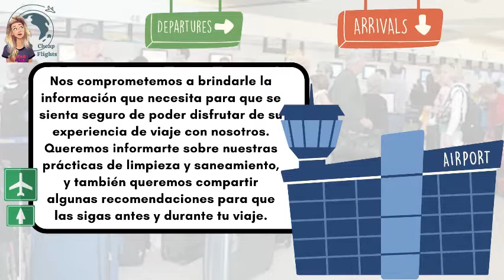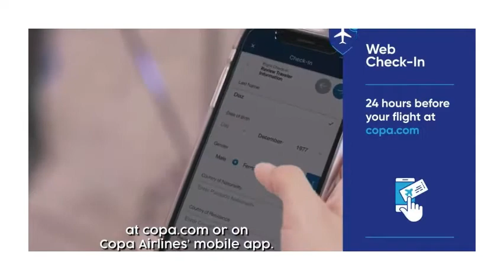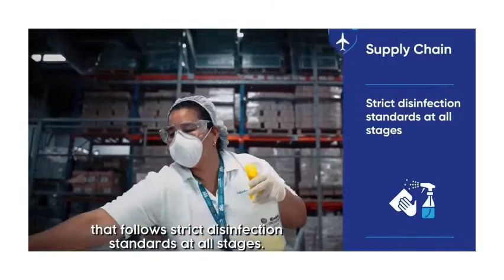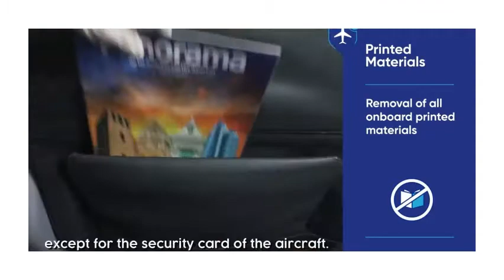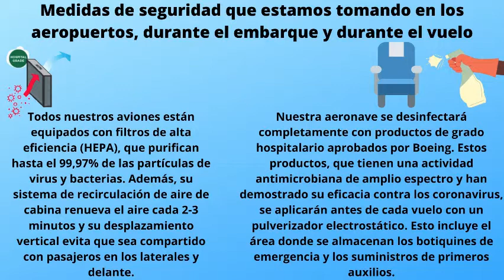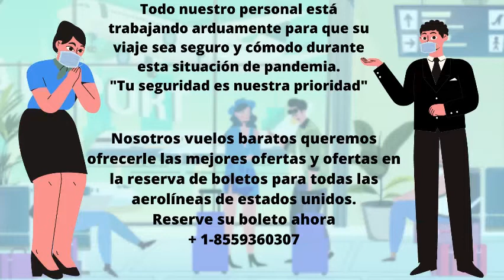Copa Airways Última política de viajes de Covid | (+1-8559360307)Reserve el boleto de vuelos ahora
"Tu seguridad es nuestra prioridad"

En Copa Airlines, nos comprometemos a mantenerlo informado sobre las medidas que estamos tomando para ajustar nuestras operaciones en respuesta al coronavirus. Nada es más importante para nosotros que su bienestar y el bienestar de nuestros empleados.

Nos comprometemos a brindarle la información que necesita para que se sienta seguro de poder disfrutar de su experiencia de viaje con nosotros. Queremos informarte sobre nuestras prácticas de limpieza y saneamiento, y también queremos compartir algunas recomendaciones para que las sigas antes y durante tu viaje.

Medidas de seguridad que estamos tomando en los aeropuertos, durante el embarque y durante el vuelo
-Debe usar una mascarilla para ingresar al aeropuerto, y debe mantenerla puesta en todo momento mientras esté en el aeropuerto. *
-Durante el proceso de embarque, seguiremos las medidas de distanciamiento social recomendadas por las autoridades sanitarias.
-Los vuelos serán abordados por grupos, de atrás hacia adelante. Llamaremos a cada grupo por separado para minimizar el número de pasajeros en fila.
-Para limitar la interacción física, en los aeropuertos que tienen escáneres electrónicos, deberá abordar usted mismo colocando su tarjeta de embarque en el escáner y mostrando su pasaporte al agente de embarque.
-Nos aseguraremos de que los baños estén bien equipados con jabón y toallas de papel para fomentar el lavado de manos frecuente. Los baños se limpiarán y desinfectarán cada 1,5 horas en todos los vuelos. Los miembros de la tripulación usarán el baño en la parte delantera de la cabina.
-Todos nuestros aviones están equipados con filtros de alta eficiencia (HEPA), que purifican hasta el 99,97% de las partículas de virus y bacterias. Además, su sistema de recirculación de aire de cabina renueva el aire cada 2-3 minutos y su desplazamiento vertical evita que sea compartido con pasajeros en los laterales y delante.
-Nuestra aeronave se desinfectará completamente con productos de grado hospitalario aprobados por Boeing. Estos productos, que tienen una actividad antimicrobiana de amplio espectro y han demostrado su eficacia contra los coronavirus, se aplicarán antes de cada vuelo con un pulverizador electrostático. Esto incluye el área donde se almacenan los botiquines de emergencia y los suministros de primeros auxilios.
-Se quitarán las revistas y las almohadas durante el vuelo.
-Todos los alimentos y bebidas que proporcionamos estarán empaquetados.
-Las mantas solo estarán disponibles en clase ejecutiva en vuelos de 6 horas o más, con mantas de repuesto en la cabina principal para necesidades especiales. Las mantas estarán en envases sellados y desinfectados.

Todo nuestro personal está trabajando arduamente para que su viaje sea seguro y cómodo durante esta situación de pandemia.

Nosotros vuelos baratos queremos ofrecerle las mejores ofertas y ofertas en la reserva de boletos para todas las aerolíneas de estados unidos.
Reserve su boleto ahora- + 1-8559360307